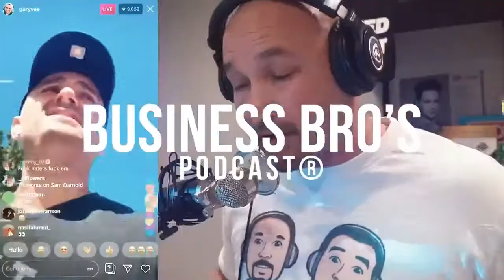Work made fun gets done! Easy ways to boost energy , morale and results!!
Dr. Bob is the world’s leading authority on employee recognition, motivation and engagement. He is president of Nelson Motivation Inc., a management training and consulting company specializing in helping organizations improve management practices, programs and systems. Dr. Bob is a much sought-after Keynote Speaker, Consultant and Executive Coach. Throughout his career, he has worked with the very best like Mario Tamayo!

Want your customers to talk about you to their friends and family? That’s what we do! We get your customers to talk about you so that you get more referrals with video testimonials. to be a guest on the show or to find out more on how we can help you get more customers!